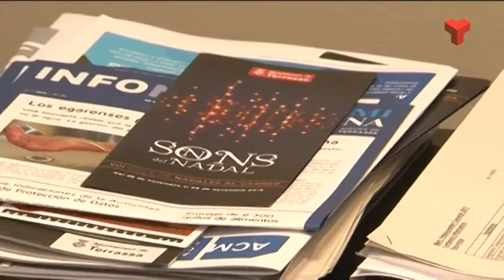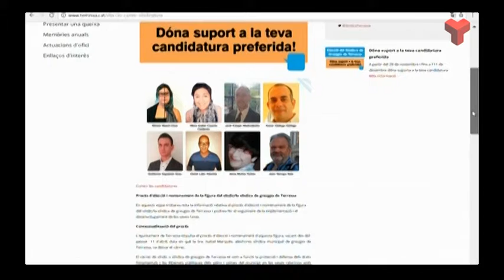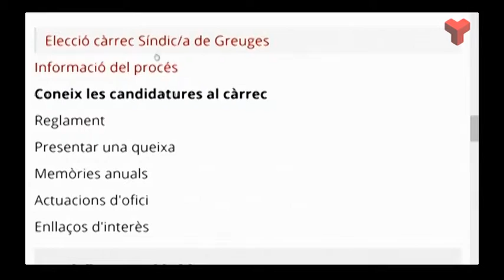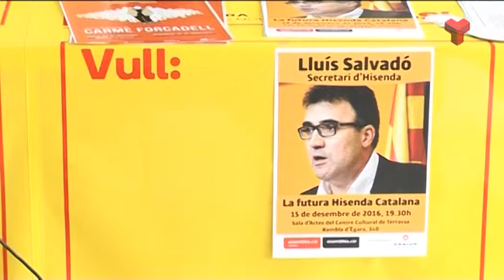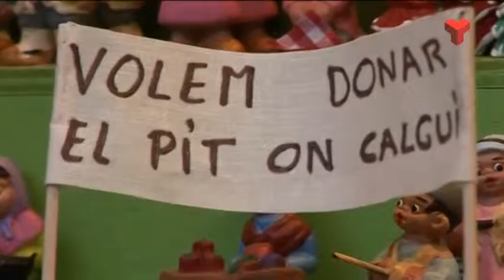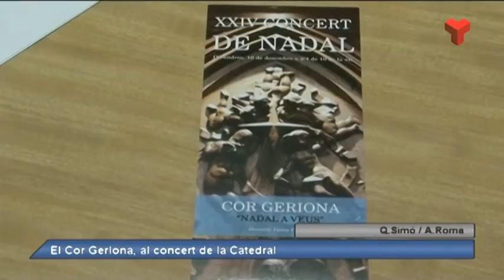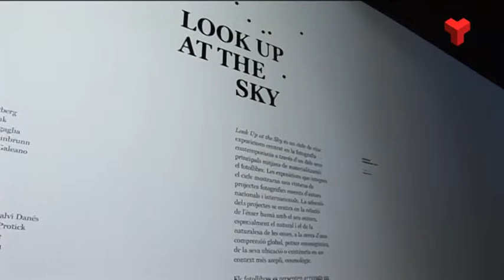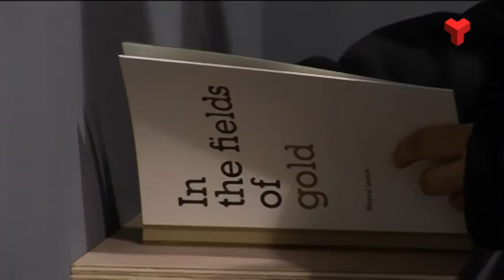Informatiu Vespre divendres 09-12-2016 de Canal Terrassa